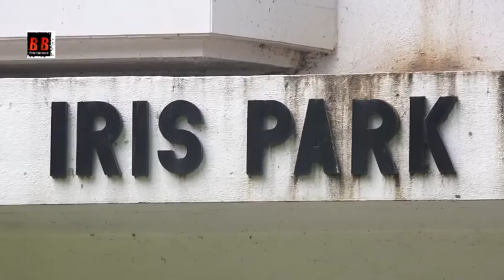BJP President Amit Shah Visit "Madhuri Dixit" Housefor Campaign Sampark For Samrathan